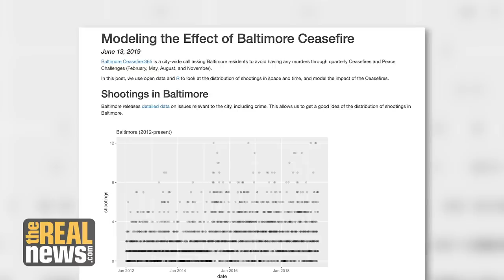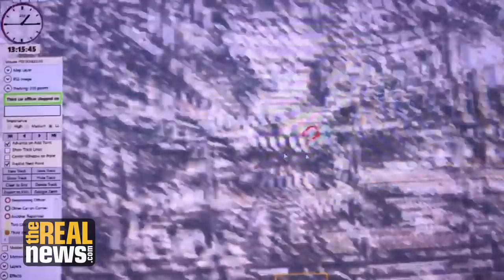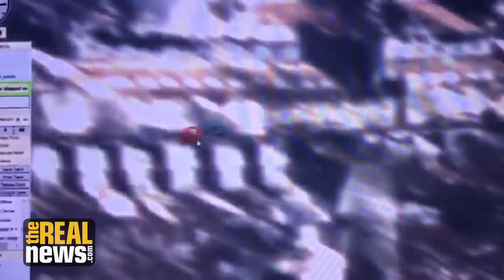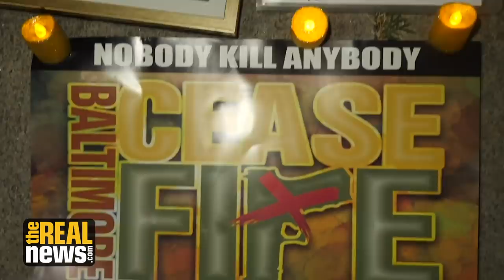Spy Plane Resumes Flights Over Baltimore Amid COVID-19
The expensive aerial surveillance program won't help heavily disinvested Baltimore, say Ceasefire co-founder Erricka Bridgeford and author Brandon Soderberg.